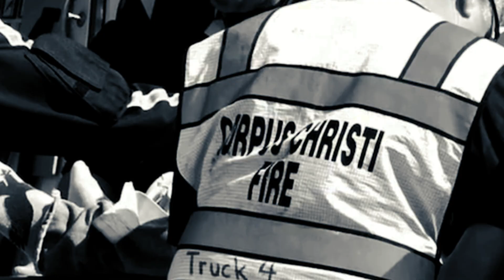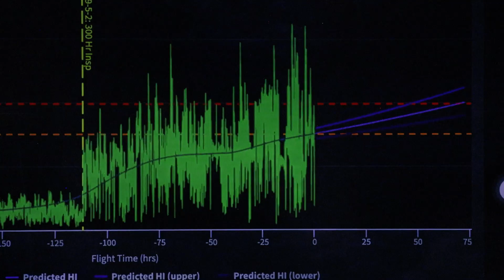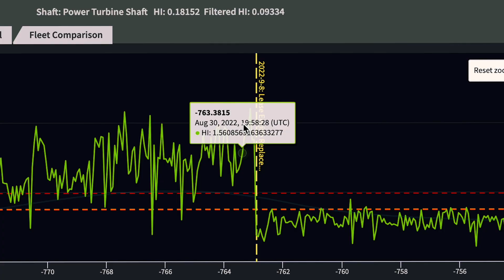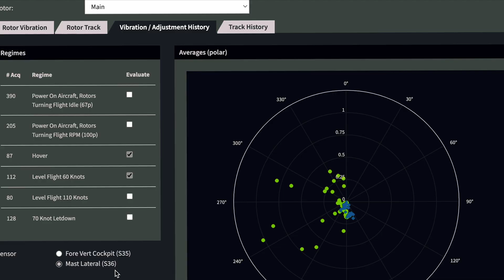HALO-Flight - GPMS HUMS helping to save lives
HALO-Flight is a non-profit Helicopter Air Ambulance (HAA) Service serving South Texas.  They are equipping their entire fleet of Bell 407 GXi's with GPMS Foresight MX HUMS to maximize their aircraft availability when the call to save someone's life comes in.